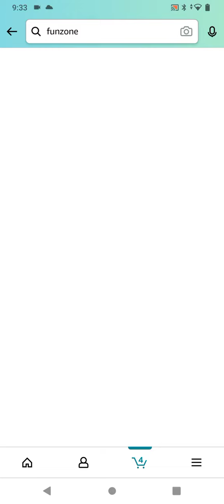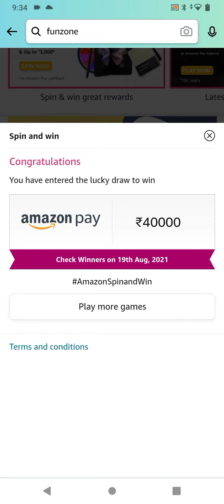Amazon Jackpot Wednesdays Quiz Answer Today| Daily Spin and Win Today|18 August|Daily Quiz Time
18 August 2021 Amazon Quiz Answers: Watch Video to get Answers of All Questions in it, Answer it on Amazon App before 18 August 2021 and stand a chance to Win Don't Forget To Like The Video & Subscribe Our Channel For Latest Amazon Quiz Answers.

Good Luck..
Take Care.!

Questions :-

topics covered :-

amazon quiz
amazon quiz answers today
 18 August amazon quiz
18 August 2021 amazon quiz
amazon
quiz

Other quiz:-

Today qu1Z,
Quiz Time,
Fun zone,
Amazon Quiz,
Today qu1Z,
Quiz Time,
Fun zone,
Amazon Quiz,
Fun Zone AnswersS,
18 August 2021 Amazon quiz,
Amazon quiz | 18 August 2021 Answers,
18 August 2021 Amazon quiz,
Amazon Quiz 18 August 2020 Answers,
18 August  2021 Amazon quiz answers,